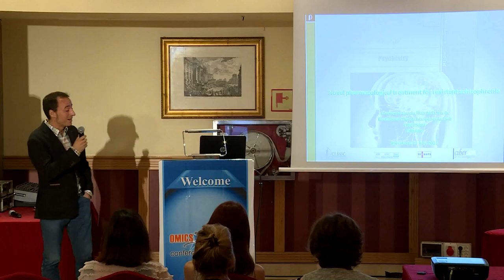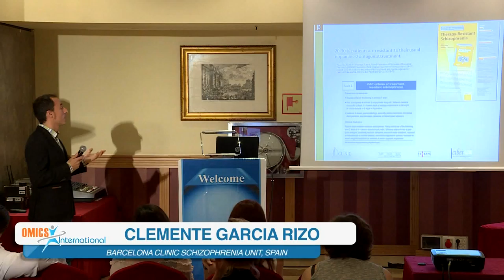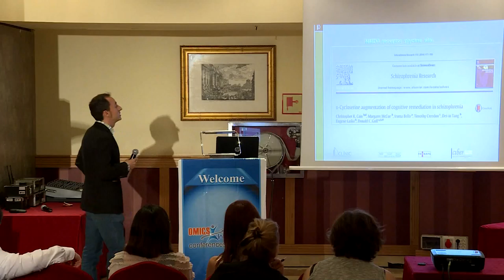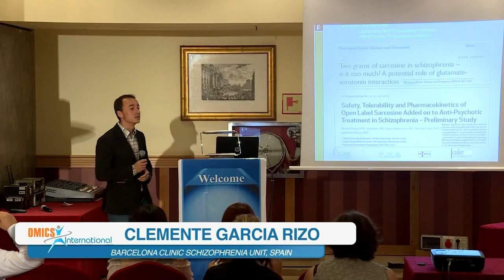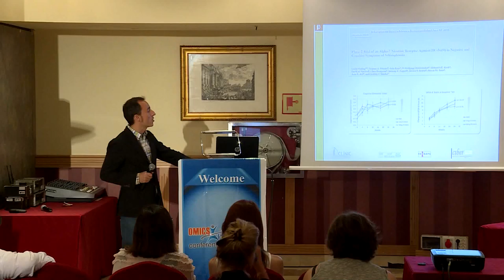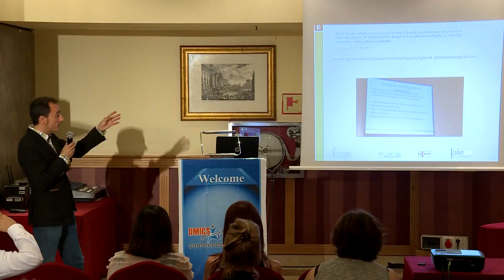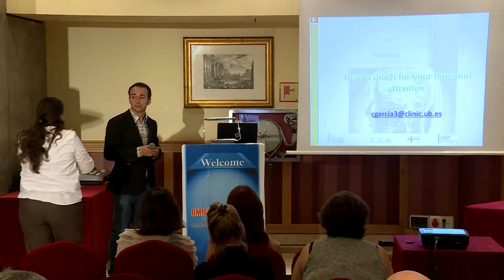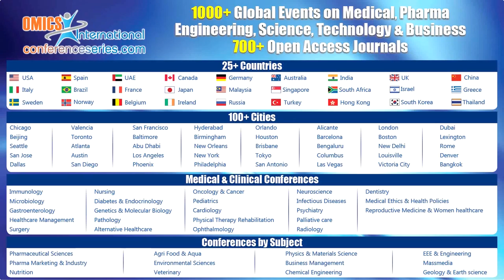Clemente Garcia Rizo | Spain | Euro Global Psychiatry 2015 | Conferenceseries LLC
Euro Global Summit and Medicare Expo on Psychiatry July 20-22, 2015 Barcelona, Spain

Novel pharmacological treatment for resistant schizophrenia